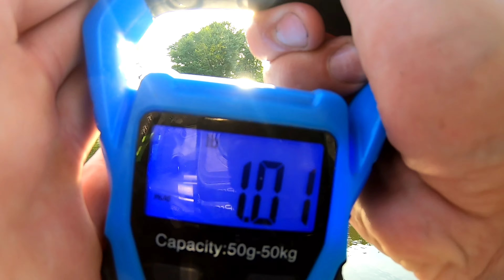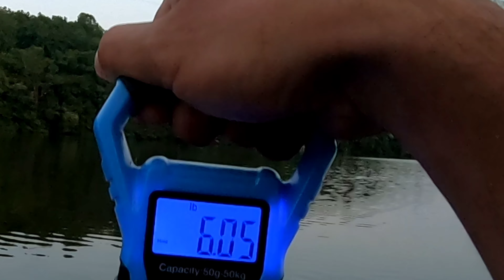Catching MONSTER BASS In SUMMER Fishing SHALLOW (DIDN'T EXPECT THIS)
This was definitely unexpected! summer bass fishing is crazy!

(RUNCL Waterproof Fishing Scale)

(Monster Bass Save $15 Off Your First Box Use This Link)

(Team Lews TCL 4000 Spining Reel)
Lew's Team Lew's Custom Pro Speed Spin Spinning Reel